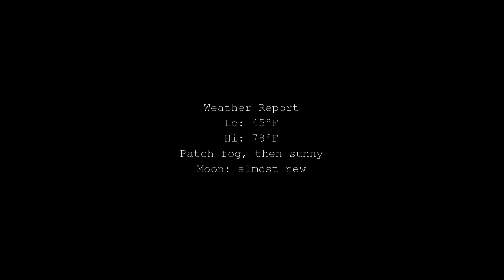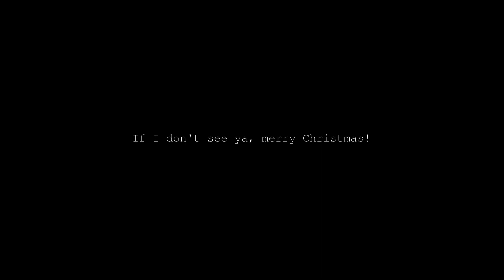Lake Trolls Failed!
Lake troll rigs are a line of spinner much like a Walleye rig, but three to five spinners instead of one. I wanted to adapt lake troll rigs fishing for warm water species, but I lost every single rig on the last trip.

I used both an Ingram ring lure, Mack's wedding ring in addition to my Thump Rigs. Nothing. I had one good bite, and nothing else worked.